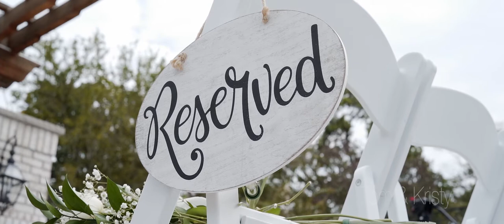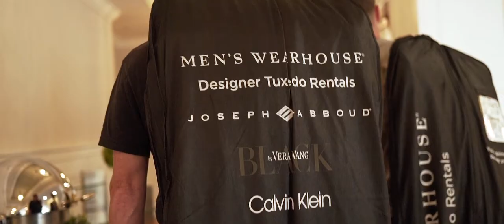Tom and Kristy Wedding Highlight at The Grove at Centerton, NJ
Ever since they first met, Tom and Kristy have had a special spark in their eyes for each other. We were so happy to capture their most important day- their wedding day, held at The Grove at Centerton in New Jersey. They laughed and danced into the night surrounded by their closest loved ones. We wish you so much love as you start your new journey as husband and wife. Congratulations!